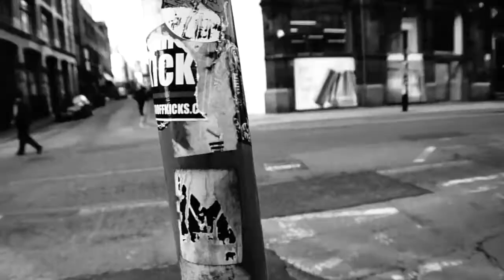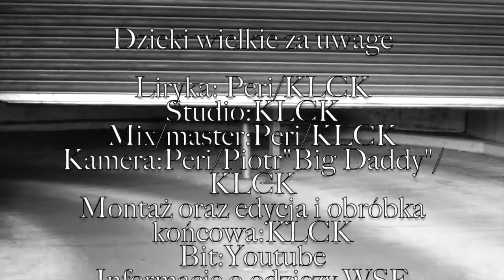PERi- WSE- Feat. KLCK "Postaw na siebie i braci"[ OFFICIAL VIDEO]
Zapraszamy do sprawdzenia kolaboracji Peri wraz z KLCK w utworze "Postaw na siebie i braci" z plyty Peri-WSE-"Mam sie dobrze"

Blog WSE:
wspolna-sprawa-emigracji.blogspot.co.uk

Dziękuję wszystkim zaangażowanym w ten projekt:

KLCK- dumny reprezentant WSE
Piotrek.K - dziekuje za pomoc
Karolina Tasak - dziekuje za przyjaźń. Mało jest ludzi jak ty!
Andżelina Krosniewska - dziekuje za zdjęcia i za wszystko, bądź zdrów!
PEROS - a jednak!
RiH Twarda Garda- nadal jestem RiH
Kamilek EK- czekam na produkcje
USK- czekamy na traki
Sajmon SRG - szacunek!!
Karolina Kleszyk - dziękuję za pomoc i promocje mojego albumu. Gdyby nie ty ten projekt skończyłby w szufladzie. Dziękuję za wiarę we mnie i moich braci. Dziękuję za wiarę w WSE!! Dziękuję za wiarę we mnie! Dziękuję za wszystko!
Katarzyna Korzeniewska - nadal pamiętam! Dziękuję za pomoc przed laty!
Henryka Talkowska - mama KLCK
Justyna Wierzbicka- dziękuję za sponsoring gdyby nie ludzie jak pani, nie było by WSE.

Szczególne podziękowania wszystkim ludziom którzy świadomie lub nie, przyczynili się do powstania tego projektu.

Zapraszam do komentowania i udostępniania, a także zapraszam wszystkich emigrantów do sprawdzenia działalności WSE!